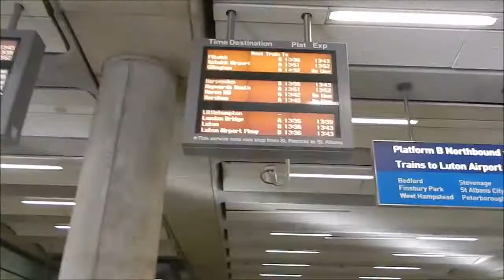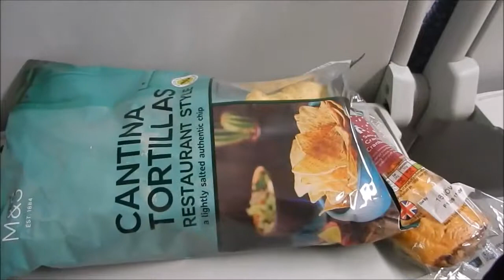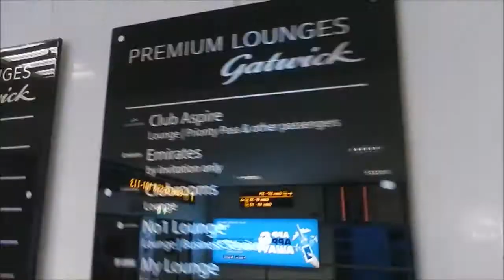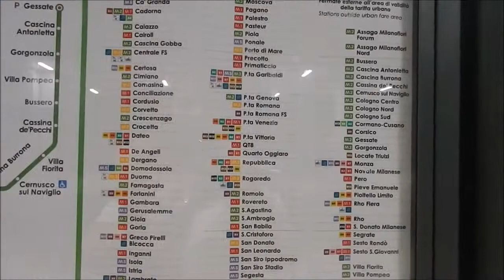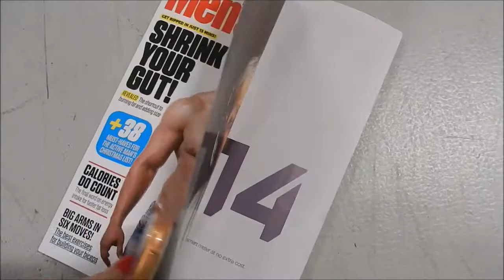NO1 LOUNGE, GATWICK & FLIGHT TO MILAN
Hello,

We went to the lounge at Gatwick airport before taking off and it was great! ♥️

Love ya

Annie & Rach